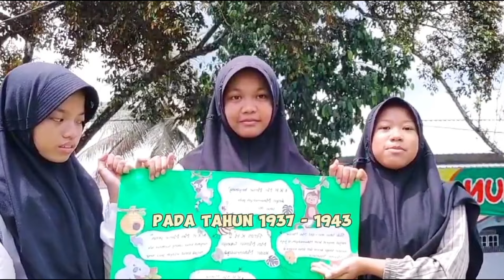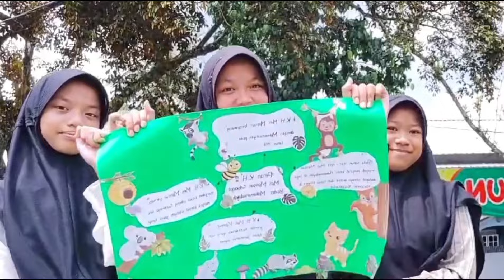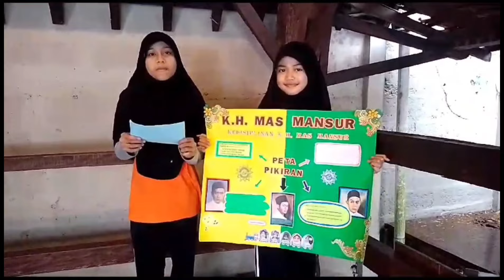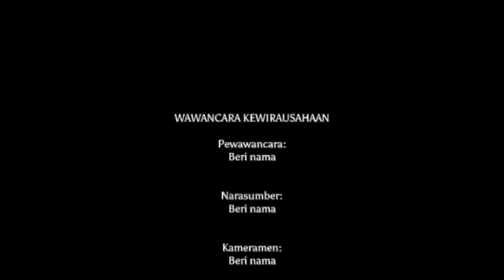Best of The Best Performance About The Greatest K.H. Mas Mansyur || Kemuhammadiyahan VI || SD MUH1B4